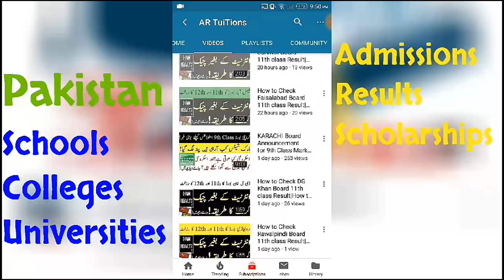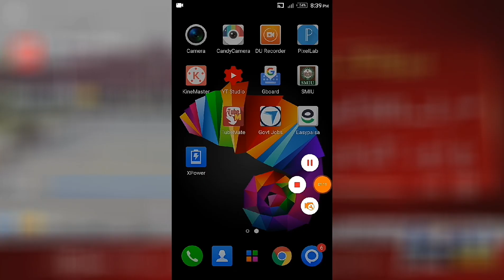Shafqat Mehmood Press conference Educational Institution Closed school College University close news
promotion form
schools vacations
colleges vacation
Universities vacation

10th class datesheet
11th class datesheet
12th class datesheet
9th class board exams 2020
10th class board exams 2020
11th class board exams 2020
12th class board exams 2020
.Thanks.